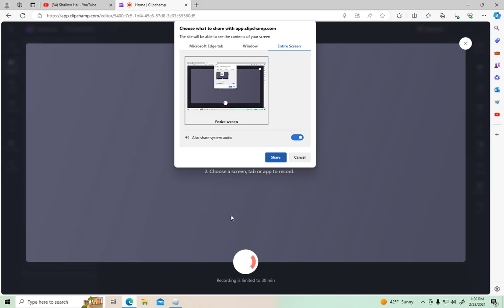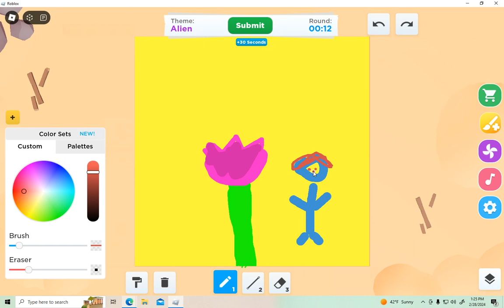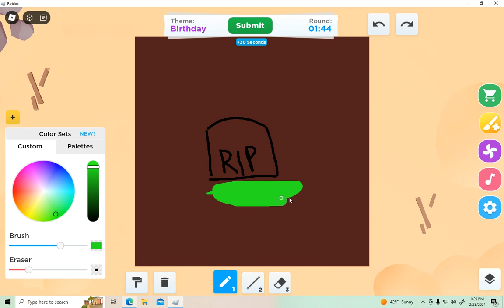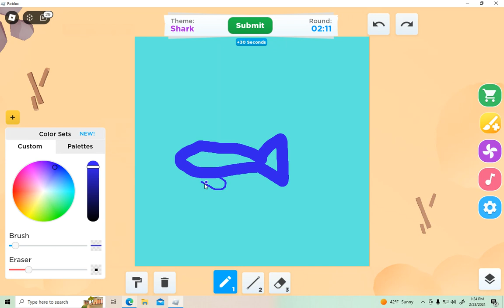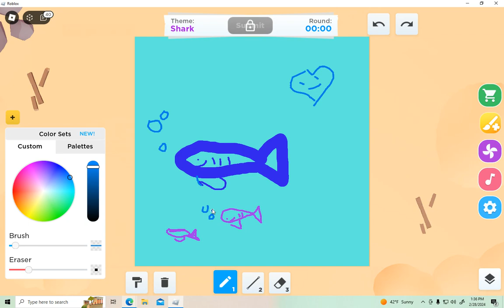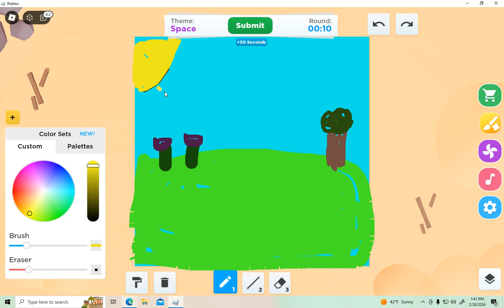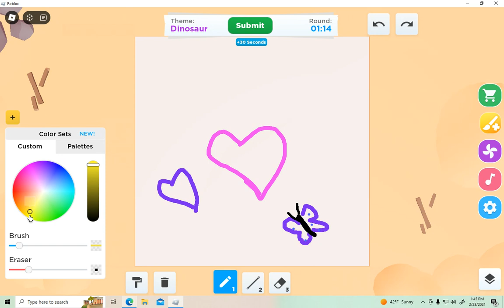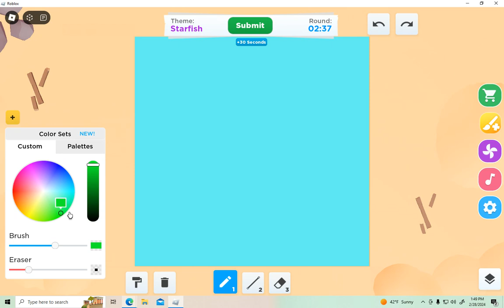PLAYING SPEED DRAW BUT DRAWING OPPOSITE THE WORD! HEE HEE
Choosing something to draw that was opposite of the word given was not as easy as I thought it would be. The first one was funny. welll I thought. what must they have thought?